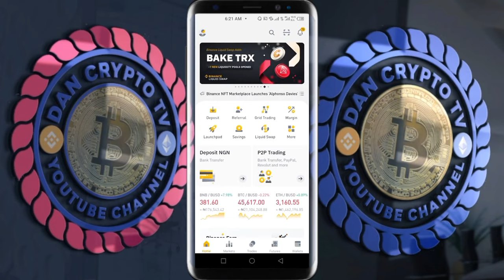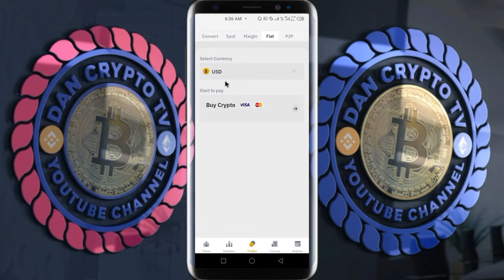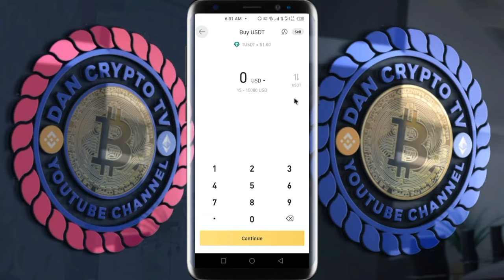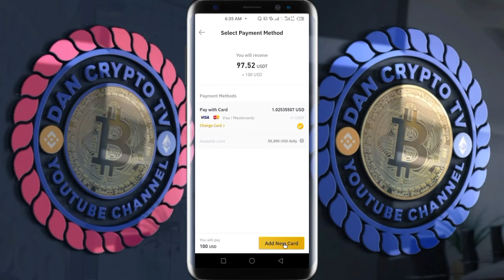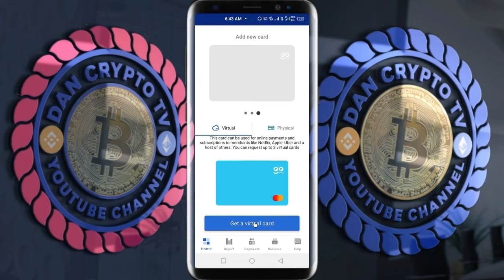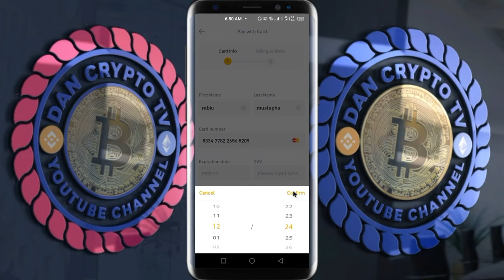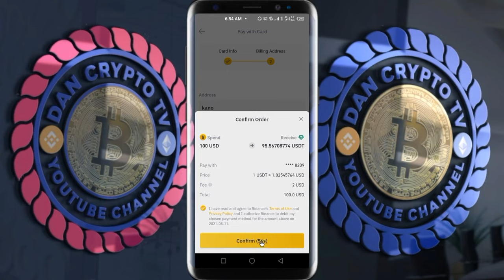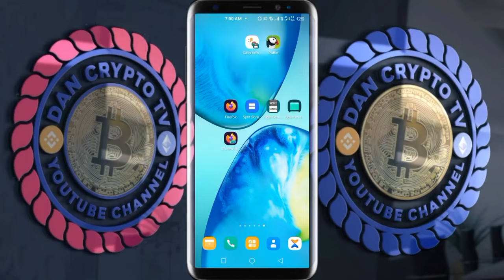Samu ribar naira 4800 ta hanyar amfanida binance dinka kase usd abaka usdt kaitsaye Arbitrage Trade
Wannan shine link din gomoney ga wadanda sukeso suyi register